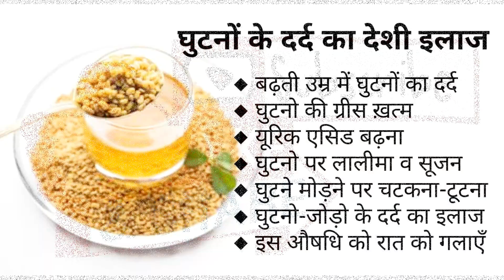पुराने से पुराना कमर का दर्द, जोड़ों व घुटनों का दर्द सब 1 हप्ते में गायब इस बीज से Joint Pain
Health healthtips Healthylife methi dana khane ke fayde,1 चम्मच मेथी दाना खाएं,घुटनों के दर्द से छुटकारा,घुटनों का दर्द,दर्द से घुटने के पीछे दर्द का इलाज,Cure joint pains with fenugreek,methi pani ke fayde,health tips by sunny,bhigi methi khane ke fayde,methi ka beej khane ke fayde,bhuni methi khane ke fayde,khali pet methi khane ke fayde,ankurit methi khane ke fayde,Methi khane ke fayde,Benefits Of Fenugreek Seeds,methi ke fayde,methi dana ke fayde,मेथी दाने के फायदे